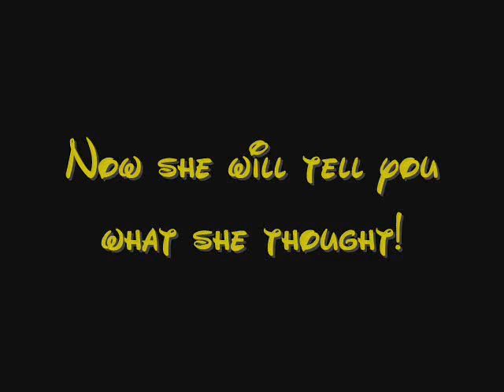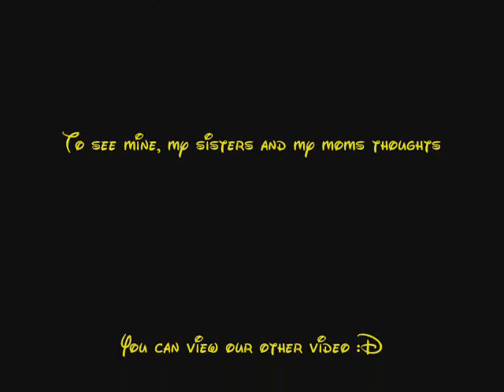My Granny Goes to See the Jonas Brothers 3D concert Experience and shares her thoughts!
This is my grandma! She loves the Jonas Brothers and went to the movie with us on opening day! :)
Now she will tell you what she thought! :) She is 83! The oldest JB fan! :D
3/1/09
#50- Most Viewed (Today) - Music - United Kingdom
#29- Most Viewed (Today) - Music - Ireland
#61- Most Viewed (Today) - Music
1-3-09
#90 - Most Discussed (This Week) - Music
1-4-09
#71 - Most Discussed (This Week) - Music
1-5-09
#63 - Most Discussed (This Week) - Music
1-6-09
#51 - Most Discussed (This Week) - Music